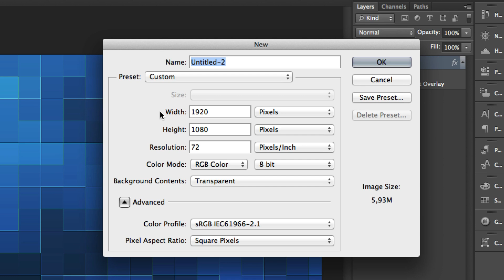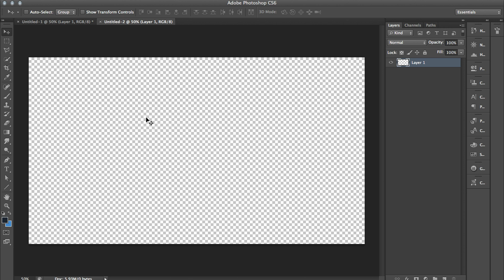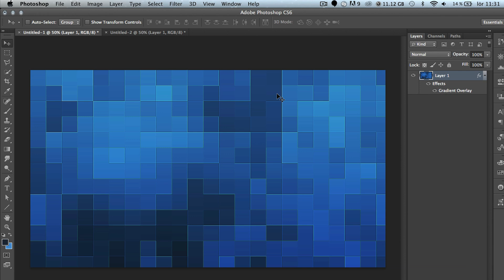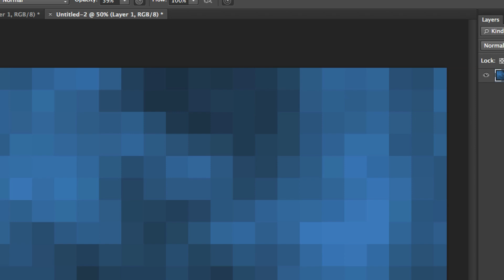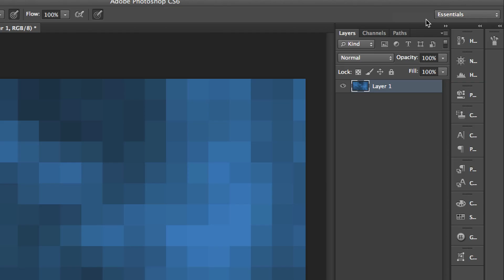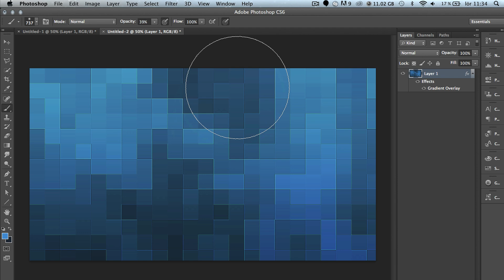Photoshop: How to Create a Simple, Futuristic Wallpaper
This Photoshop tutorial will show you a simple way to create a cool and futuristic wallpaper. If you can memorize the steps, you should be able to do this in less than a minute. Keep in mind that this is mainly for beginners. I am planning to make more advanced tutorials soon.

So, if you are wondering why I have been gone for such a long time, here is the explanation:

I have spent the last year studying abroad. I decided that it would be a great way to develop as a student and as a person. However, moving away from all of my family and friends was very overwhelming, so things like YouTube and some other activities got pushed away for a while. But I am back now, and I do not regret doing it, and I am ready to upload a lot more frequently.